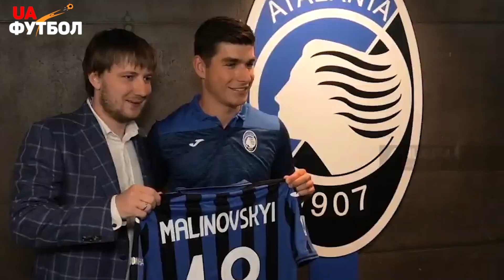Хто на вихід? Десять зірок УПЛ, яким пора змінювати чемпіонат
Останній великий трансфер з чемпіонату України в сильну європейську лігу відбувся два роки тому – коли Шахтар продав в МЮ Фреда. Нині здається дозріла нова порція гравців, які готові до гри в більш конкурентному середовищі. Хто буде наступним в топ-чемпіонаті від УПЛ, сказати важко. Але канал UA-Футбол вибрав свою десятку гравців, для яких такий переїзд навіть необхідний чи з точки зору власного росту, чи з точки зору користі для окремо взятого клубу.